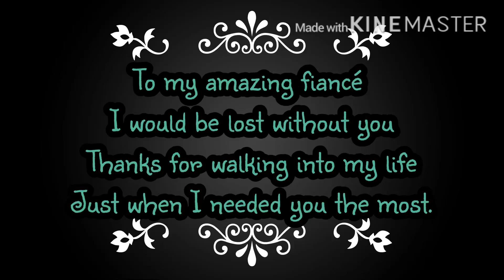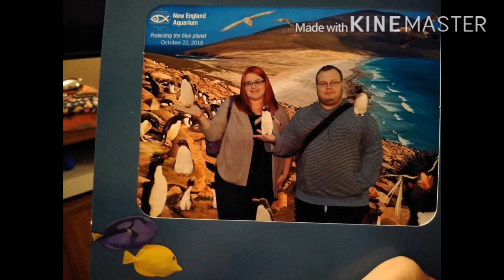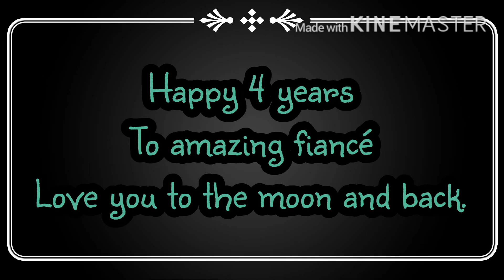Happy 4 years to my amazing fiancé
Hope you love this video , thank you for being my light in a world of darkness. ❤️❤️💕